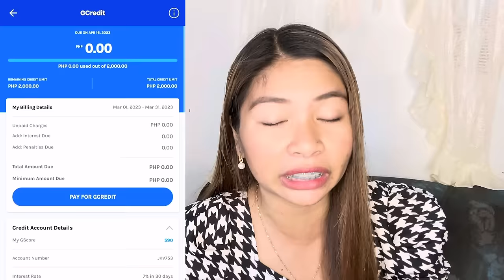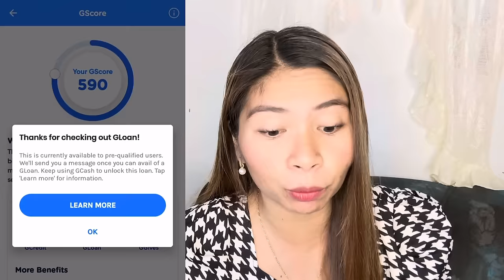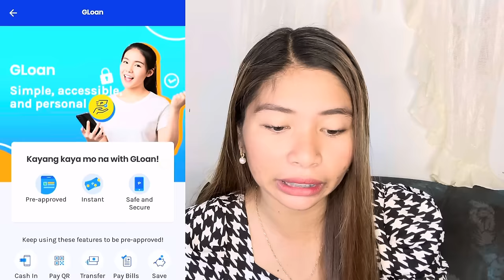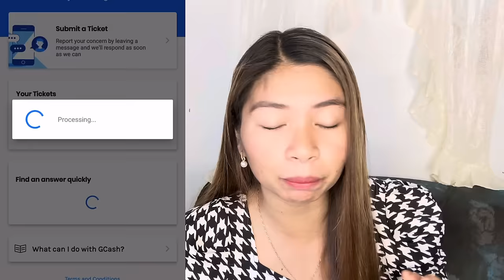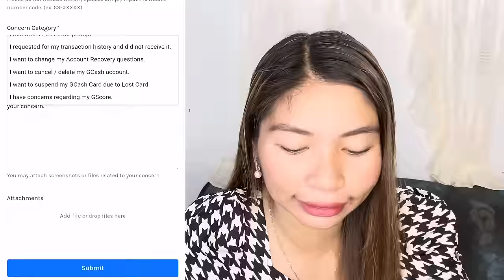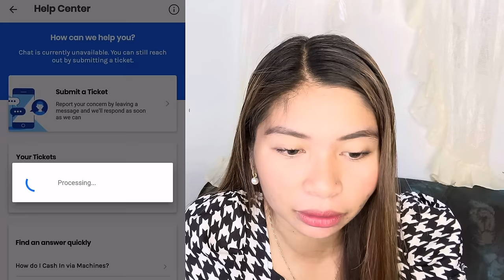PWEDE DAW MAKAUTANG SA GCASH KAHIT MAY MABABANG GSCORE ?? KAHIT WALANG GCREDIT ! ?? 😱😱😱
NEW LOAN APP 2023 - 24/7 LOAN SERVICES ✅ PHP2,000 -PHP 10,000 LOAN AMOUNT ANG OFFER?

LOAN APP 2023 : CASHALO LOAN APP - PAANO BA MAG APPLY GAMIT LANG ANG PHILHEALTH ID? LEGIT BA?

LOAN APP NA MAY 30DAYS REPAYMENT PERIOD ❌NOT 7 DAYS !

TOP 5 2023 LOAN APPS ✅ Fast Approval ✅ Easy Application ✅ Pwede sa Gcash - Sharing my best loan app

LOAN APPS NA MAY ZERO INTEREST % PARA SA FIRST LOAN
LOAN LOAN LOAN ---
Looking for the FASTEST loan app na MABILIS din mag-DISBURSE? 🤑 Bisitahin ang isa sa mga links sa ibaba para mag-apply 24/7! 👇👇

ps.
Before installing or downloading a loan application, please do a research first or watch some honest reviews about on the loan application.
BE  A RESPONSIBLE BORROWER! ❤️

Related Channel:

Ate Red
Yana Instareviews
Diskarte Unlimited
Loan Infinity
Usapang loan at online lending
Rhenkaryma phar
money infinity
DJ chico Arellano
Rycz Tv